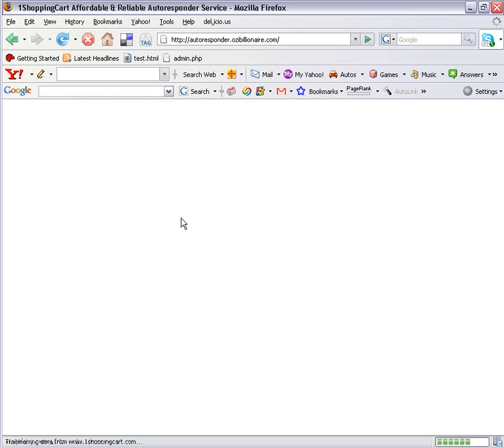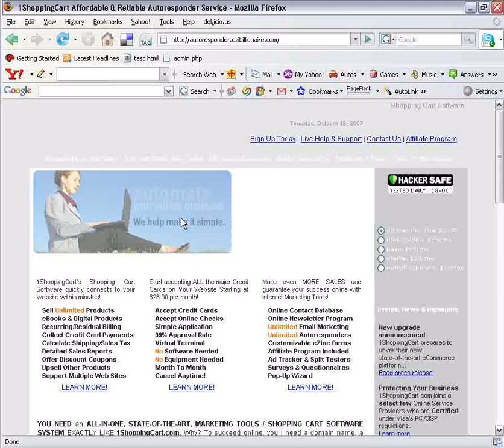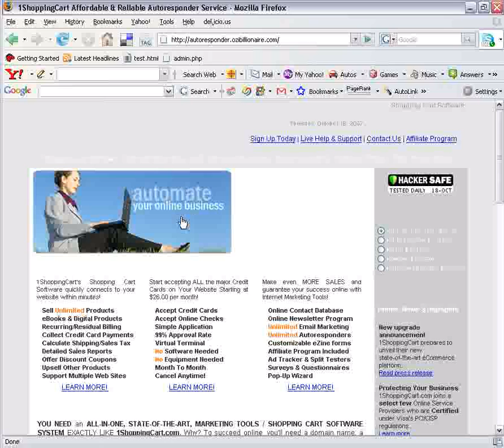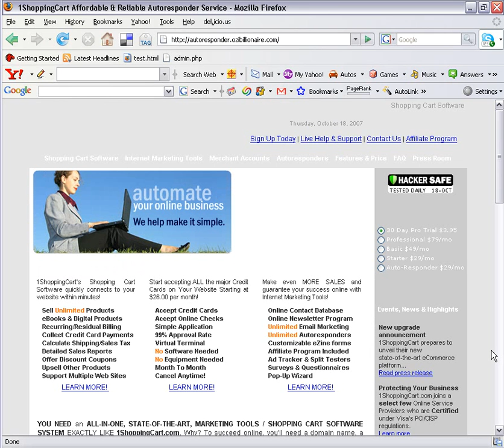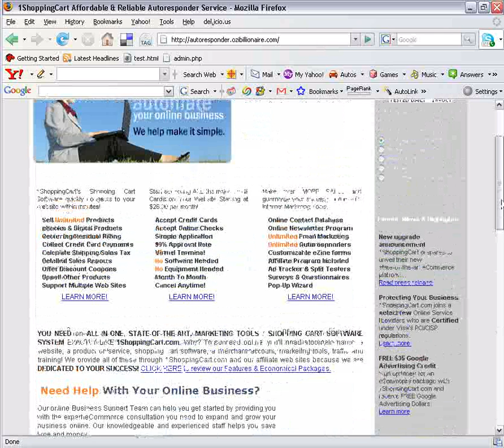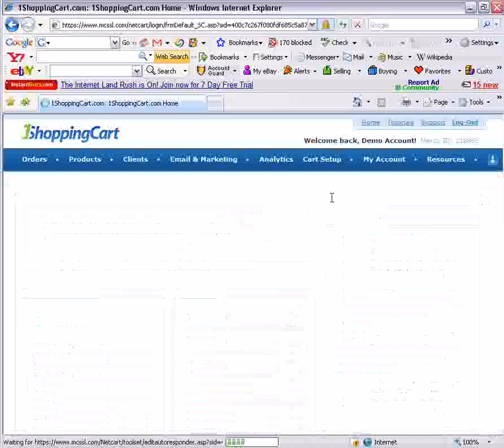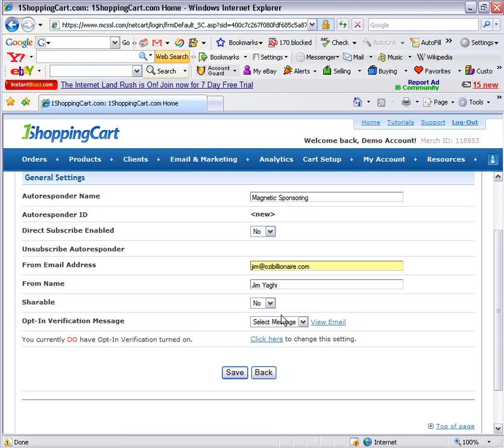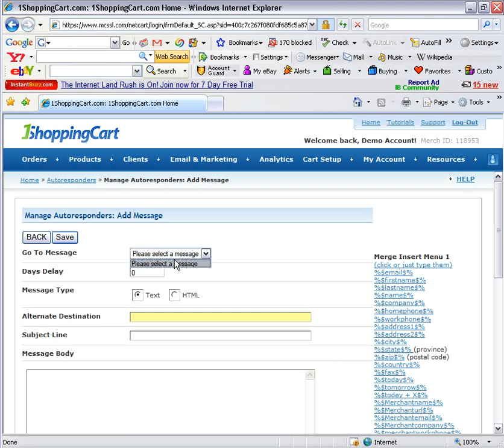MLM Training Online - How To Setup An Autoresponder: Part 1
Part 1 of training How To Setup An AutoResponder for Attraction Marketing Campaign